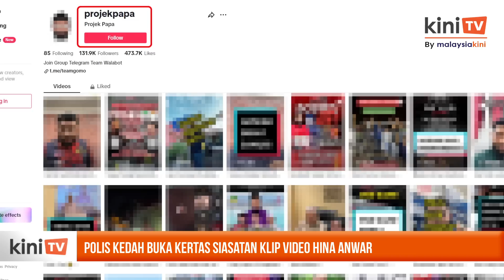Polis Kedah buka kertas siasatan klip video hina Anwar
Polis Kontinjen Kedah telah membuka kertas siasatan berkaitan laporan penghinaan terhadap Perdana Menteri, Anwar Ibrahim.

Jurucakap Media PRN Polis Kedah, Alzafny Ahmad berkata, laporan itu dibuat oleh Ahli Jawatankuasa UMNO Pendang di Balai Polis Pendang pada petang semalam.